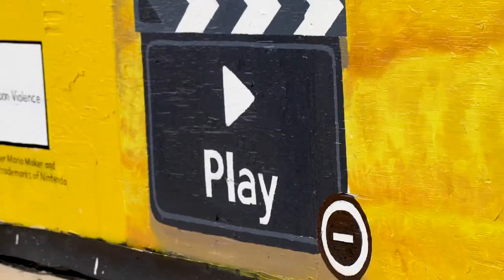Rare Making Of Promo Super Mario Maker 2 Wall's Painting